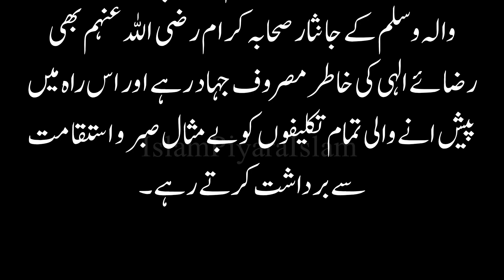Hazoor Pak SAW ka bht khobsorat waqia | New islamic waqia | moral stories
[Miracle] Ek Bakri Ka Mojza Umme Maabad ki Bakri Aur Huzoor S.A.W. ka Husan,umme mabad ki bakri ka waqia,bakri ka waqia,hazrat muhammad saw ka waqia,hazrat muhammad saw ka husn,hazrat muhammad ka huliya mubarak,hazrat muhammad ka mojza,islamic motivational story,interesting Islamic stories,untold history of islam,islamic history in urdu,islamic video in urdu,islamic history documentary,Islam documentary